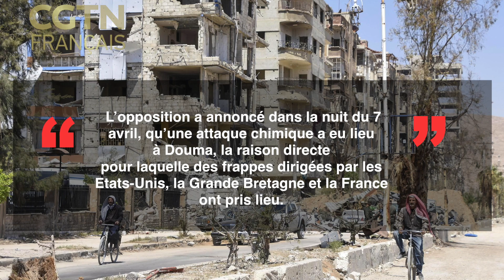Syrie : visite d’un journaliste à l’endroit présumé des attaques aux armes chimiques